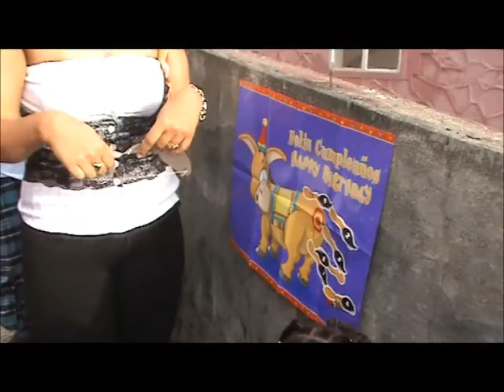kev first birthday bash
perp's productions